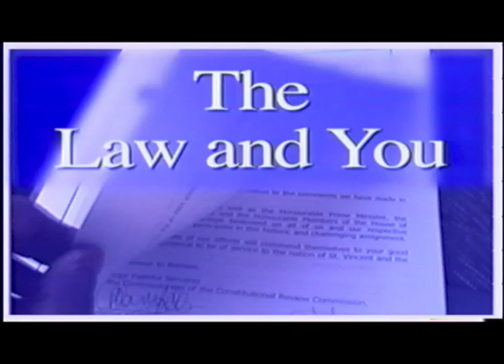Law & You 986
In this episode Mr. P.R Campbell QC speak on the topic "The Philosophy of Adverse Possession of Land"